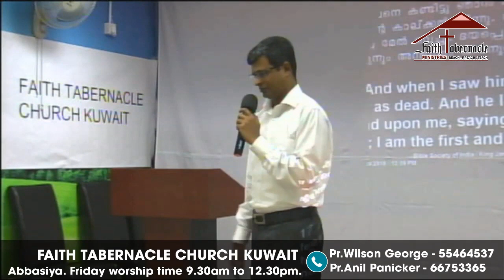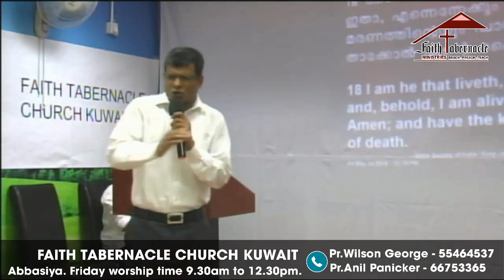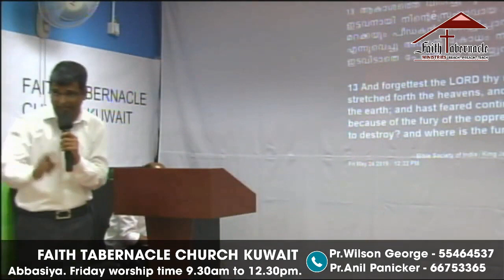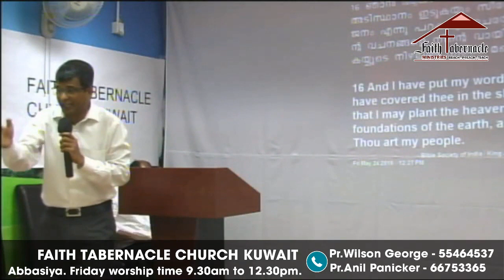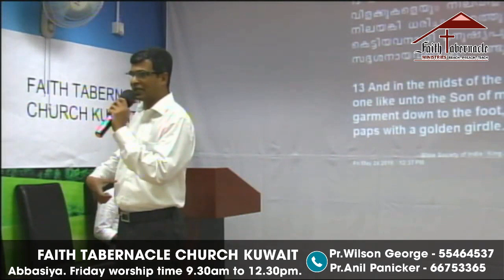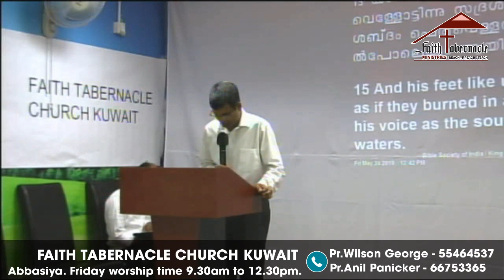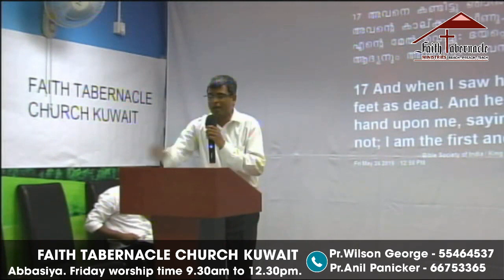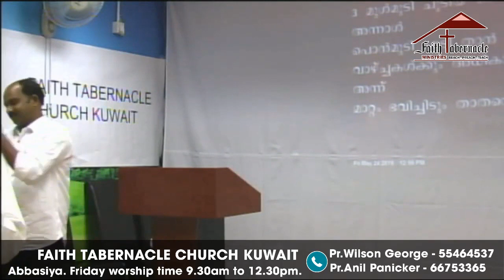ദൈവം തുറക്കുന്ന വാതിൽ | Malayalam Christian Spiritual Message | Anil Panicker | FTC Church Kuwait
Faith Tabernacle Church Kuwait.
DAIVAM THURAKKUNNA VATHIL

Revelation 4:1
"After this I looked, and, behold, a door was opened in heaven".